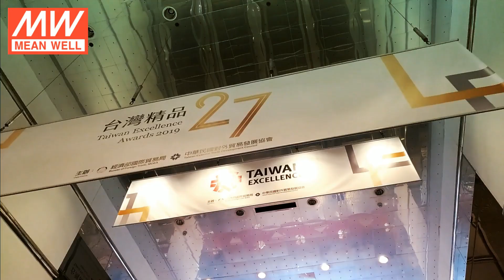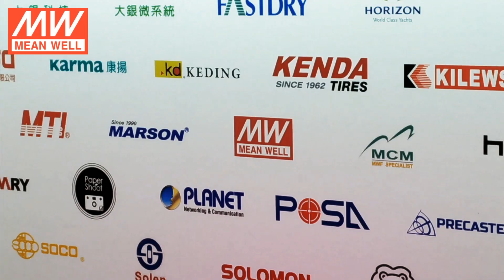明緯榮獲2019年臺灣精品獎 MEAN WELL won the 2019 Taiwan Excellence Award!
明緯今年精選了三款產品參與選拔，包括3200瓦工業級全數位化智能充電器~ DBR-3200系列、650瓦可調式高功率LED驅動器~HVGC-650系列以及高速電流脈波切換之雷射二極體驅動器~LDPC-50A系列。
經過近三個月密集的討論，明緯研發專案工程師以及企劃產品行銷團隊們，精心製作了相關競賽所需的文件及產品評鑑影片，最終，此三項產品獲得評審青睞，全數以專業創新的產品設計及良好的精品品牌形象，榮獲2019年台灣精品獎的肯定!

The 27th “Taiwan Excellence Selection” was executed by the Bureau of Foreign Trade under the Ministry of Economic Affairs of Taiwan. After 3 months of document reviews and on-spot evaluation by more than 140 well-known experts, the “Taiwan Excellence Award” has finally been announced on October 17, 2018. Three products by MEAN WELL: “3200W Industrial-grade Digital Intelligent Battery Charger ~DBR-3200 series”, “650W dimmable high wattage LED driver~HVGC-650 series” and “High-speed switching pulsed laser diode driver~LDPC-50A series” stood out of 1127 selected products and have won the awards.